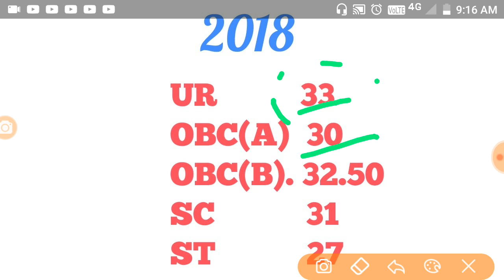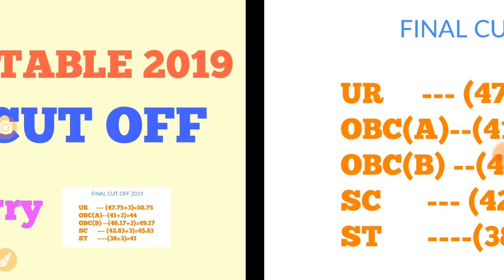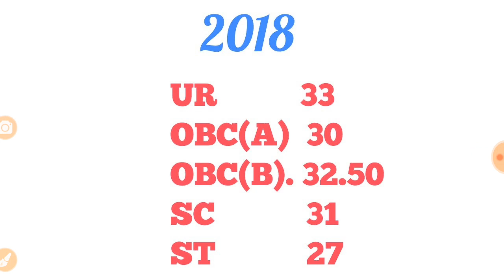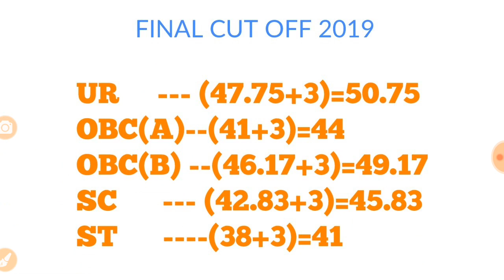WBP CONSTABLE 2019 FINAL CUT OFF//FINAL CUT OFF OF WBP CONSTABLE 2019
WBP CONSTABLE 2019 Final cut off predictions.